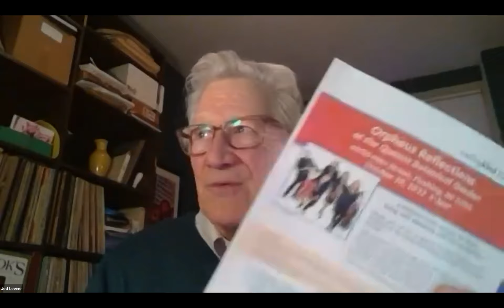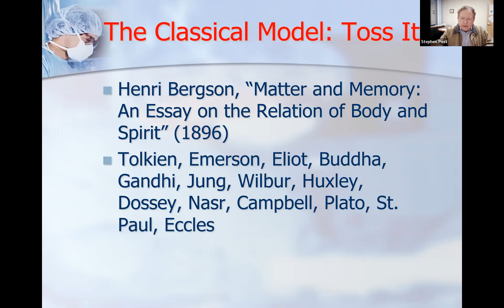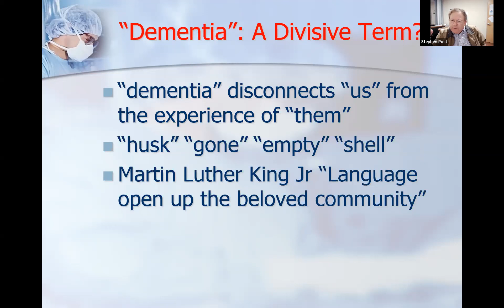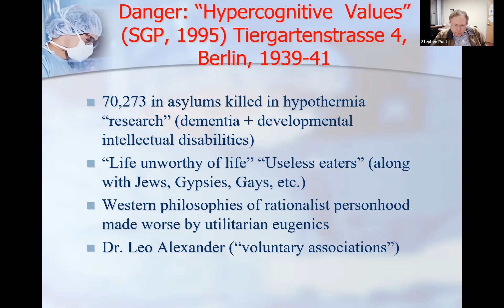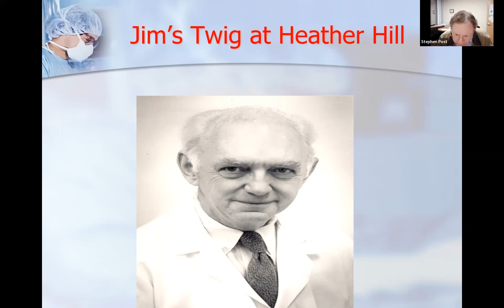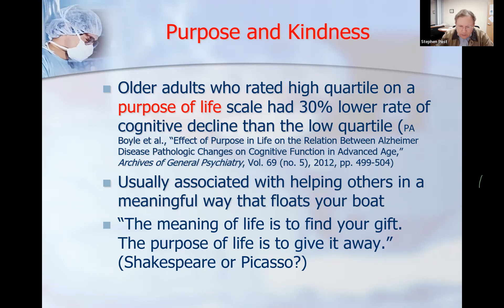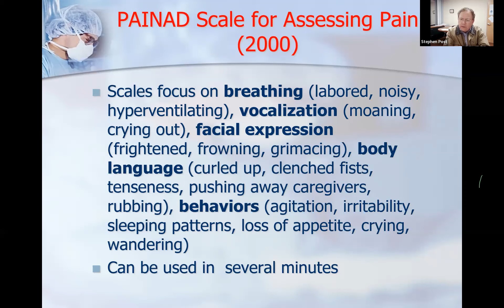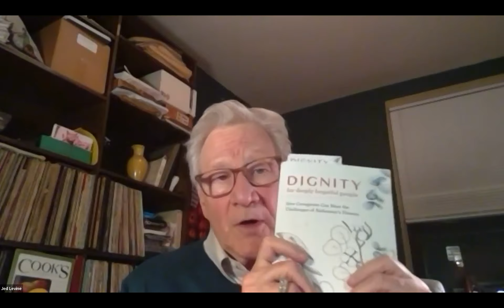Dignity for the Deeply Forgetful